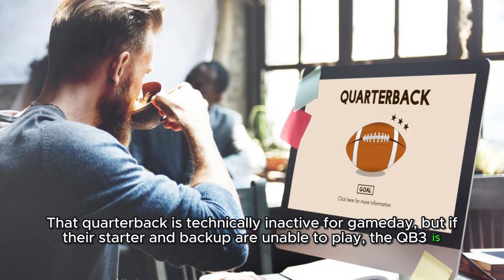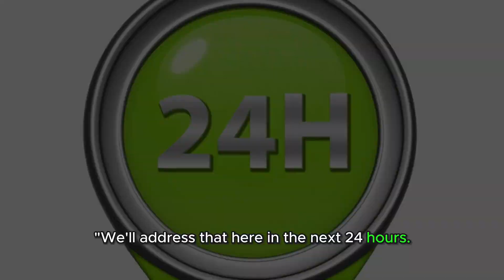Steelers Will Look at Outside QB3 Options nfl nflnews #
Introduction:
"In the ever-evolving landscape of the NFL, the Pittsburgh Steelers are making strategic moves as they set their sights on potential external options for the quarterback (QB3) position. This article delves into the team's decision-making process, shedding light on the considerations and implications of seeking talent beyond their current roster."

Strategic Shift for QB3:
"The decision to explore outside options for the QB3 position indicates a strategic shift within the Steelers organization. While the team currently boasts a solid quarterback lineup, the move reflects a proactive approach to bolstering depth and maintaining a competitive edge in a league known for its dynamic and unpredictable nature."

Depth and Versatility in Focus:
"As the Steelers consider external QB3 candidates, the focus extends beyond merely filling a roster spot. The team is strategically evaluating players who bring depth, versatility, and compatibility with the existing offensive system. This forward-thinking approach aims to fortify the team's overall quarterback strength and resilience."

Navigating Roster Dynamics:
"Roster dynamics play a pivotal role in the Steelers' decision-making process. The search for an external QB3 involves considerations of skill sets, playing styles, and potential synergies with the existing quarterback lineup. The goal is to create a harmonious and complementary mix of talent that enhances the team's overall performance."

Adaptability to Injuries and Challenges:
"The NFL season is notorious for its unpredictability, with injuries and unforeseen challenges often reshaping team dynamics. By exploring external QB3 options, the Steelers demonstrate a commitment to adaptability and resilience. Having a versatile and capable third-string quarterback becomes a strategic asset in navigating the uncertainties of the season."

Competition for Roster Spots:
"The pursuit of external QB3 options also underscores the competitive nature of roster spots within the NFL. As teams aim to assemble the most formidable lineup, the Steelers are actively seeking players who not only contribute to quarterback depth but also bring a competitive edge, fostering healthy competition within the team."

Potential Impact on Team Chemistry:
"While enhancing depth is a primary objective, the Steelers are mindful of the potential impact on team chemistry. Integrating an external QB3 candidate involves considerations of how the newcomer aligns with the existing team culture and dynamics, ensuring a seamless transition that contributes positively to overall camaraderie."

Strategic Advantage in AFC North:
"As the Steelers position themselves for success in the highly competitive AFC North, the quest for an external QB3 serves as a potential strategic advantage. By making calculated decisions that strengthen the team's depth and adaptability, the Steelers aim to position themselves as formidable contenders within the division."

Conclusion:
"The Steelers' exploration of external options for the QB3 position is a testament to their strategic approach to roster management. As the NFL landscape continues to evolve, teams like the Steelers recognize the importance of staying ahead of the curve, fortifying depth, and maintaining a competitive edge. The coming decisions on the QB3 front will not only shape the team's immediate dynamics but also contribute to its overall resilience in the ever-challenging NFL landscape."